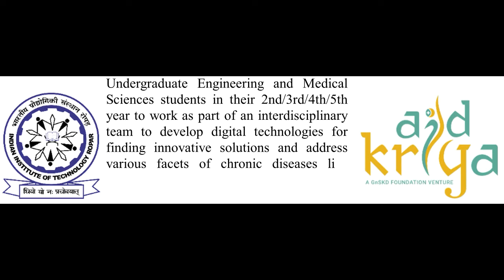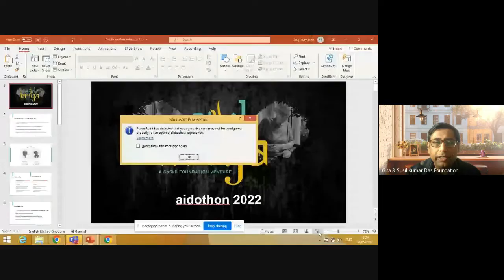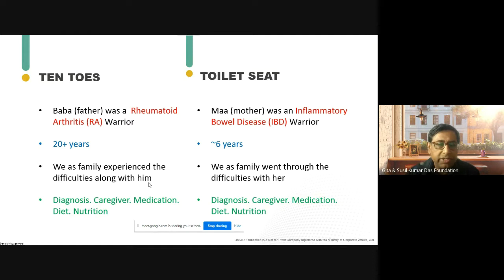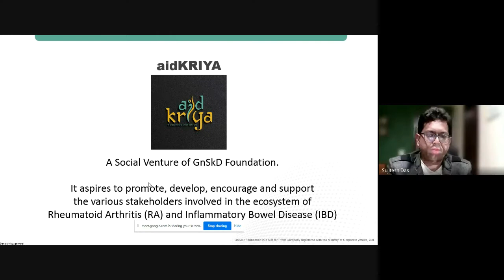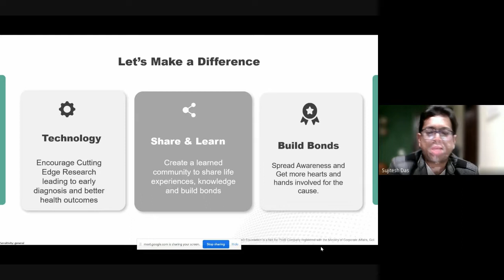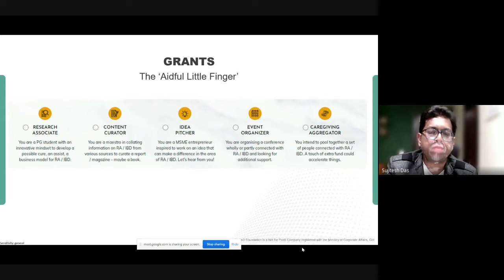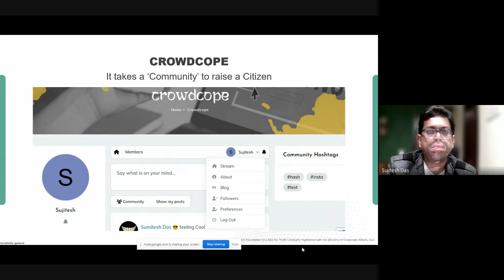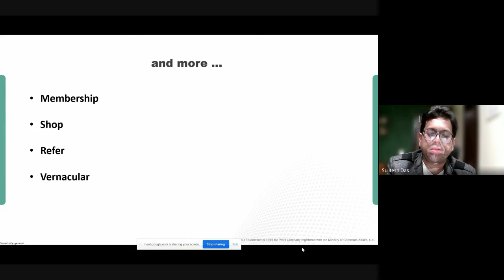Aidothon 2022: Launch Event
Dr. Dhiraj K. Mahajan, Coordinator
Prof. Rajeev Ahuja, Director, IIT Ropar
Prof. Navin Kumar, Dean, R&D, IIT Ropar
Dr. Sumitesh Das and Mr. Sujitesh Das, Co-Aiders of aidKriya (a social venture of GnSkD Foundation)